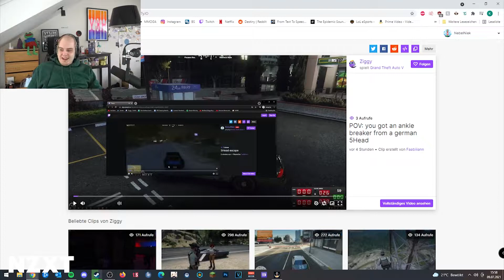NebelNiek über INSTAGRAM-STORIES und ranzige PIZZA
🔴 OFFIZIELLER STREAM PLAN:

Montag:           ab 14:00
Dienstag:         ab 14:00
Mittwoch:        Off day
Donnerstag:    ab 14:00
Freitag:             ab 14:00
Samstag:         ab 14:00